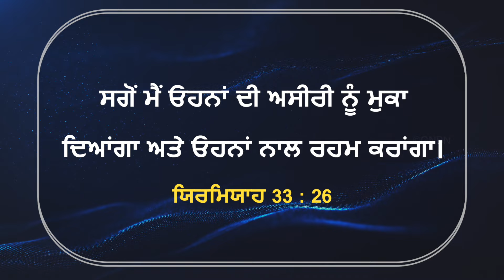ਯਿਸੂ ਦੇ ਨਾਲ ਚੱਲਣਾ || ਭਾਈ ਮੋਹਨ ਸੀ. ਲਾਜ਼ਰਸ || ਫਰਵਰੀ 19 || Punjabi